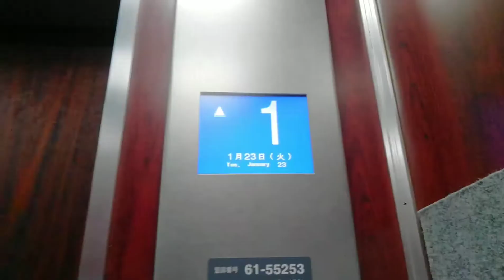[ケチ更新]布施駅付近某ビルのエレベーター(再撮影)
メーカー:フジテック
機種:エクシオール
用途:乗用
定員:6名
積載:450kg
設置数:1
元々インペリアルでした。